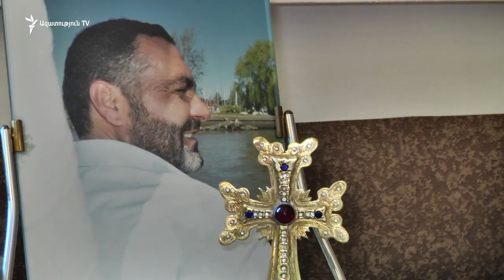«Տղամարդավարի ասել ես, մի՛ դարձիր». Արամ Սարգսյանը՝ Սերժ Սարգսյանին